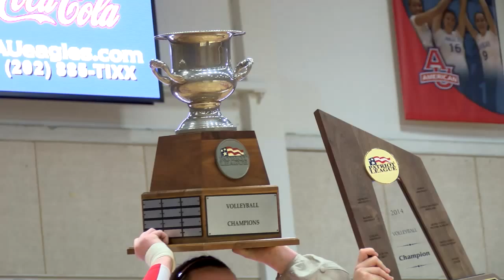American's McCaddin Plays with "KellyVision"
Senior Kelly McCaddin has an eye for winning, and her volleyball intelligence helped propel the American Eagles to the 2014 Patriot League Championship title.